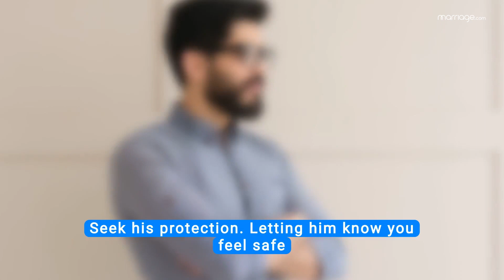What Are Simple Ways to Trigger Your Man's Hero Instinct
Discover how to trigger your man's hero instinct with simple, effective strategies that will deepen your connection and make him feel cherished and indispensable. From asking for his help to celebrating his achievements, these tips are designed to awaken his innate psychological drive to be your hero.

Whether you're looking to strengthen your relationship or understand the subtle ways to make him feel needed, this video provides valuable insights into enhancing your bond by appealing to his deepest desires.

Love what you saw? There's even more to discover